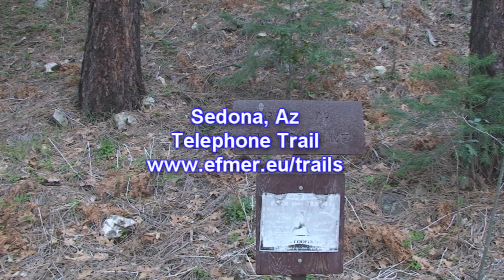Sedona, Az Telephone Trail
Sedona, Az
Telephone Trail